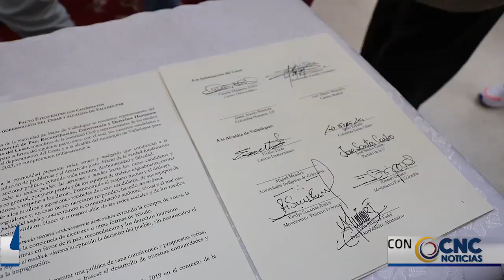EN AREANDINA SE HABLARÁ DE DEMOCRACIA CON CANDIDATOS A LA ALCALDÍA DE VALLEDUPAR